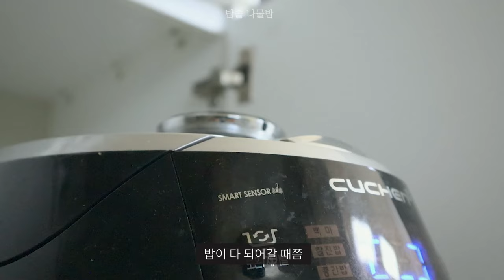밀프랩vlog) 집에서 만드는 건강한 냉동 식품 5가지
🏷 '케어링'으로부터 단순 제공 받은 제품을 포함하고 있습니다.

𝙞𝙣𝙛𝙤.
00:00 인트로
00:24 통밀 바나나 팬케이크
02:06 밥솥 나물밥
04:21 단호박 에그슬럿
04:58 오트밀 단팥죽
06:20 라구 파스타

🎬촬영/편집
Camera: Canon m50 mark2
Edit Program: Premiere Pro